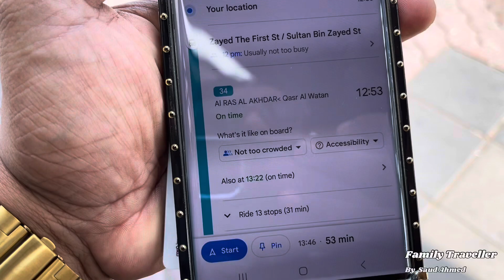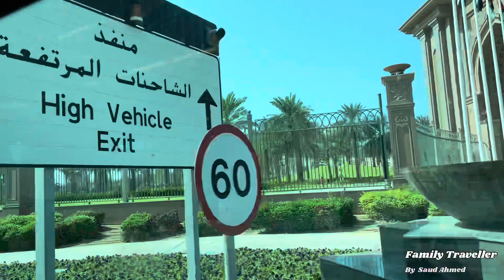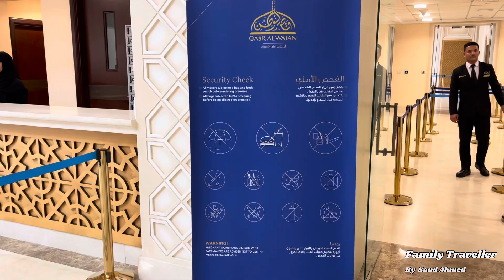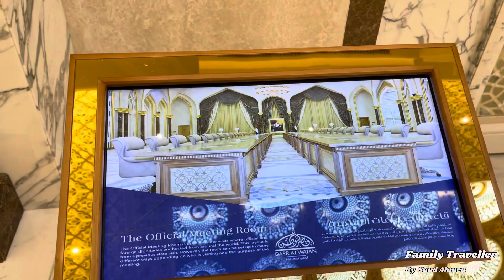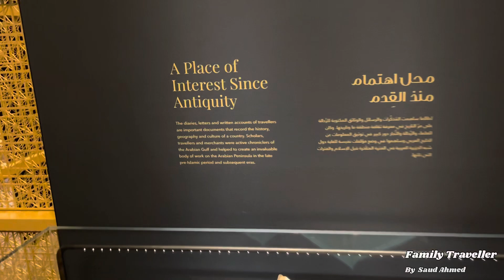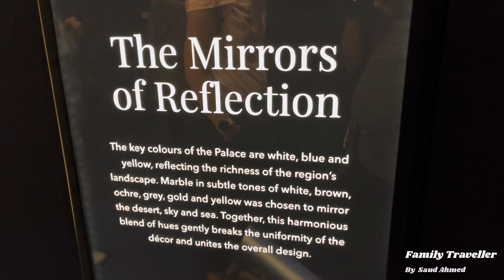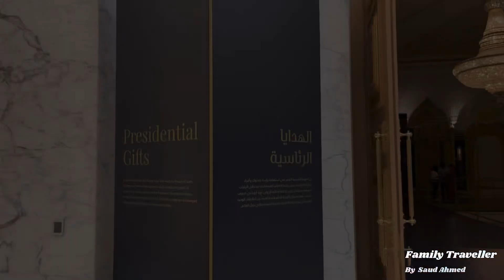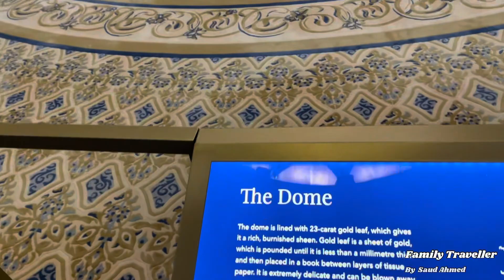Abu Dhabi Tour # Presidential Palace Abu Dhabi # Qasr Al Watan # Hamadan Street # Abu Dhabi Bus🇦🇪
Abu Dhabi Tour # Presidential Palace Abu Dhabi # Qasr Al Watan # UAE President Palace # Presidential Place Ticket Price # Hamadan Street # Abu Dhabi Bus🇦🇪 abudhabi Travel Vlog